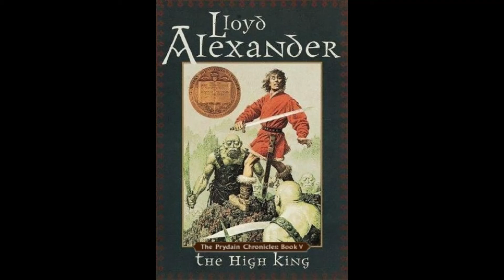5. The High King: Ch 20 & 21 -The Gift & -Farewells (DOUBLE FEATURE!!)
(Double Feature!!) Chapters 20 & 21 (final) of book #5 (final) in The Chronicles of Prydain series